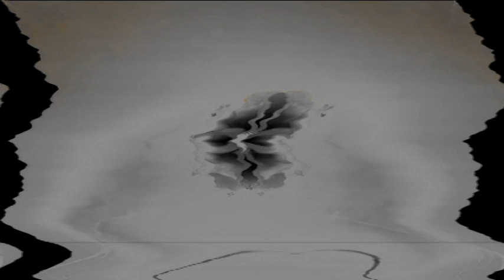Windows 7 Startup Logon NOW MY VIDEO Effects in G Major 731